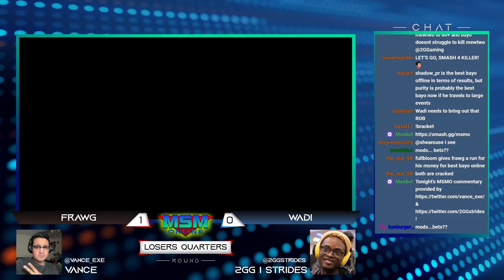MSM Online 36 - Frawg (Bayonetta) Vs. Wadi (Mewtwo) Winners Finals - Smash Ultimate